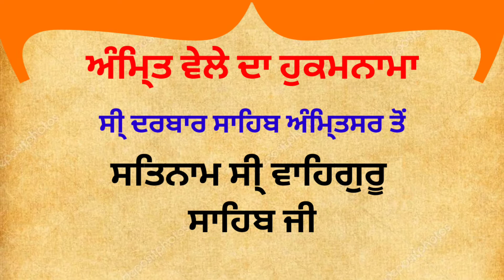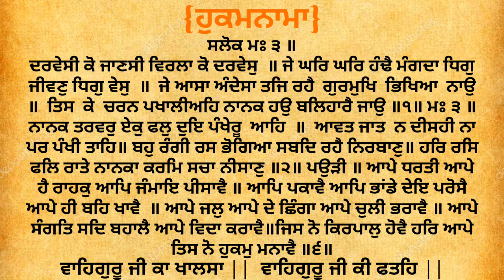Today Hukamnama Shri Darbar Sahib Amritsar || 13 Augst 2019